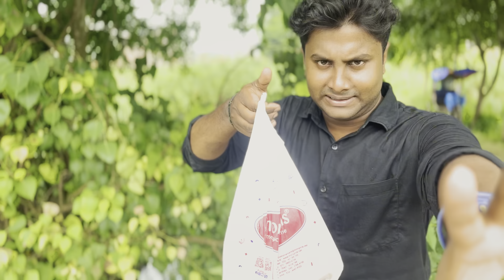Monginis er snacks and mango mousse ||snacks in cake shop ||snacks in Kolkata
Cake
Monginis
Cake in Kolkata
Cake shop food in Kolkata
Kolkata cake and snacks
Monginis snacks
Monginis mango mousse
Monginis cake er dokan
Monginis er snacks
Chicken pizza